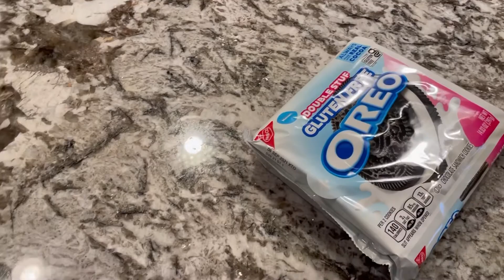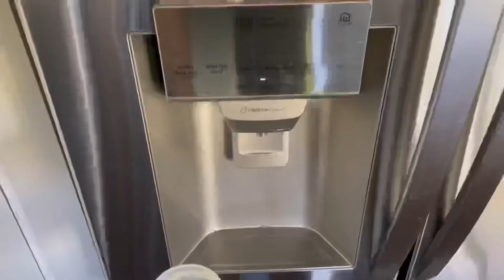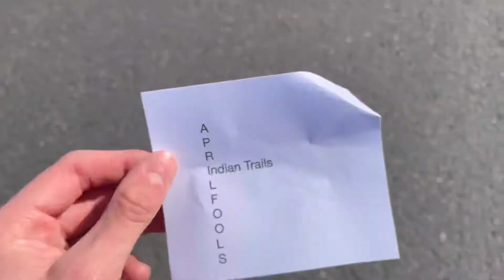Williams vlog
The best dang vlog in The whole world